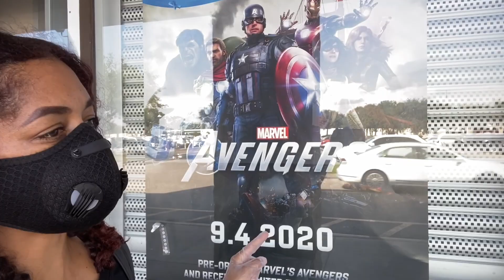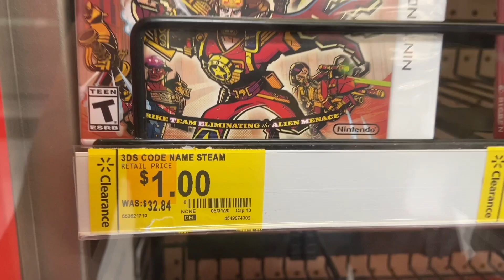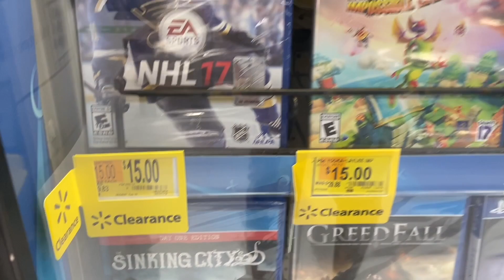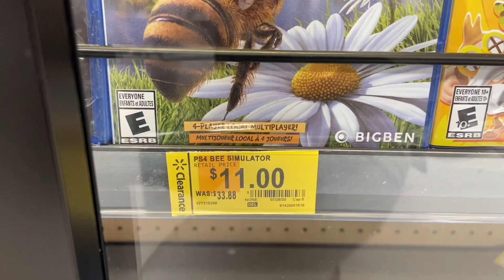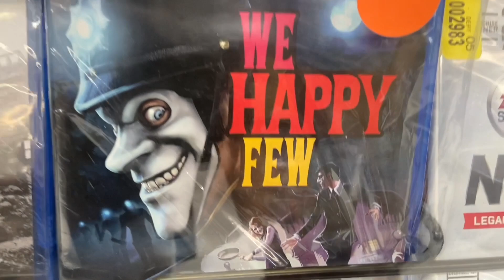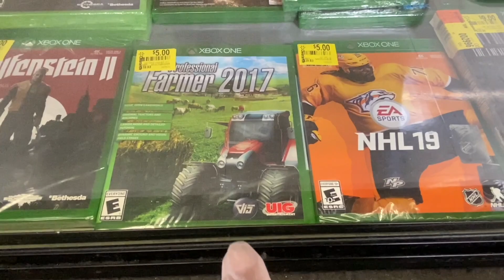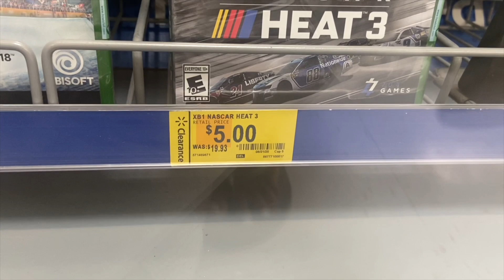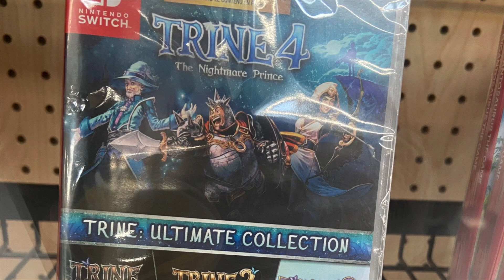WOW!!! VIDEO GAMES AS LOW AS $1 - $3 | WALMART CLEARANCE | PS4, XBOX, NINTENDO GAME DEALS | RUN!!!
Run with us to Walmart as we find more amazing deals.  We share some of our reselling tips and items to help you get started.  We find everything from school supplies to gardening materials. Angel On The Go is a channel where we clearance shop and find the best deals.  We take you along with us to find all the savings.

We love finding deals at Walmart, Target, CVS, Walgreens, Michaels, Ross, TJ Maxx, Ikea, Marshalls, Burlington, Hobby Lobby, At Home, Big Lots, 5 Below, Home Goods, Dollar Tree, DD's Discounts, and many more...

Your support is appreciated and we promise to bring you the best deals.

Angel On The Go
1415 W. Oak St. Ste. 421013